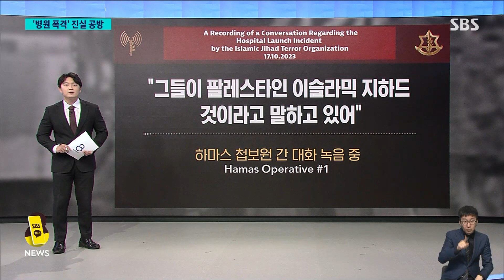가자 병원 대참사 두고 진실 공방…오발탄이냐 공습이냐 / SBS 8뉴스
〈앵커〉

가자지구에 있는 병원이 공격당해서 수백 명이 숨진 것을 두고 이스라엘과 하마스가 이틀째 진실 공방을 벌이고 있습니다.

서로 상대방이 저지른 일이라며 책임을 떠넘기고 있는데, 누가 잘못한 것인지 박찬근 기자가 양쪽의 주장을 짚어봤습니다.

〈기자〉

이스라엘의 근거는 이렇습니다.

가자지구 내에서 발사된 로켓들이 비행 도중 터지고, 이어서 지상에서 폭발이 일어났다는 것입니다.

그러면서 이렇게 발사 지점과 로켓의 궤적을 제시했습니다.

이번에는 이스라엘군이 병원 폭발 몇 분 뒤에 현장 상공에서 찍었다며 공개한 열화상 사진입니다.

온도가 높을수록 검게 표시되는데, 가장 검은 곳, 그러니까 폭발이 일어난 지점은 병원 건물이 아닌 주차장이라는 것입니다.

병원의 지하 또는 근처에서 2차 폭발이 일어났을 가능성이 있다는 것이 이스라엘 측의 주장입니다.

이스라엘군의 포탄은 큰 구덩이를 남기는데, 주차장에는 그런 흔적이 없다면서 다른 지역에서 이스라엘 포탄이 남겼던 흔적과 대조해 보이기도 했습니다.

감청으로 확보한 하마스 첩보원 간 대화 녹음을 들어보면, 하마스도 이스라엘에 책임이 없다는 것을 알고 있다고도 했습니다.

반면에 하마스는, 이스라엘군이 병원을 공격하겠다고 이미 위협을 한 상태에서 유도미사일로 공습한 것이라며, 국제 기구에 곧 관련 증거를 제출하겠다고 밝혔습니다.

이스라엘 우방인 미국은 적외선 위성 데이터 분석 결과, 포탄이 가자지구 내에서 발사된 것으로 보이고, 공중 투하했을 때 생기는 구덩이가 없다며 이스라엘 주장에 힘을 보태었습니다.

[조 바이든/미국 대통령 : 우리가 본 정보에 기초할 때, 가자지구 안의 테러리스트 집단이 발사한 로켓이 궤도를 벗어난 결과로 보입니다.]

하마스는 병원 폭발로 471명이 숨졌다고 발표했는데, 이스라엘 측은 부풀린 숫자라고 주장했습니다.

(영상편집 : 최은진, CG : 김한길)

☞[이스라엘-팔레스타인 전쟁] 기사 모아보기